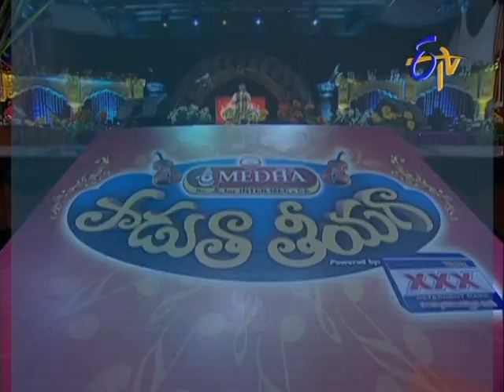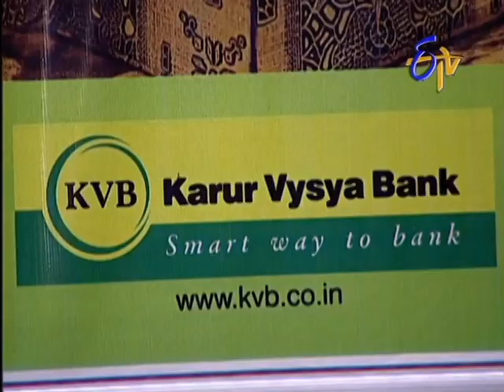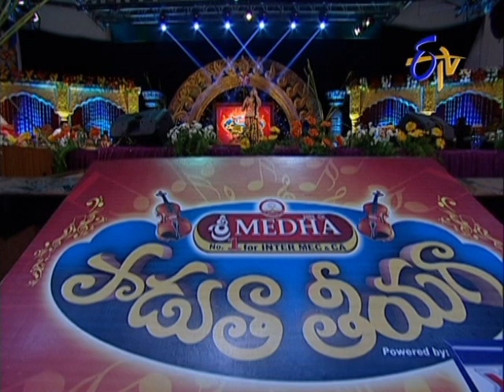Padutha Theeyaga - 8th April 2013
This reality show features young contestants competing for the 'Voice of the District' title. It provides a platform and encourages new singing talent in the districts of Andhra Pradesh.